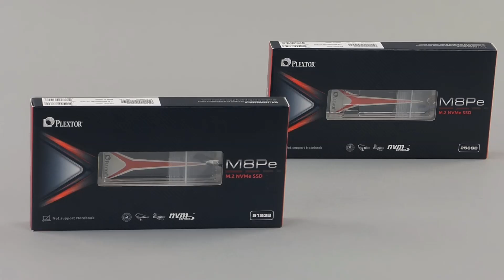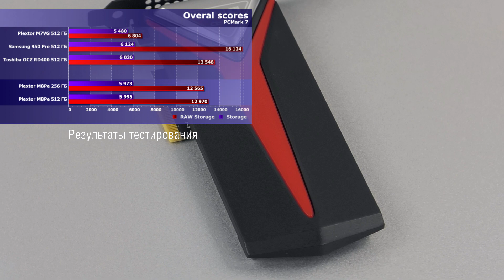Недорогие топовые NVMe SSD-накопители Plextor M8Pe: карты М.2 и адаптеры PCIe x4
На рынке появилось еще одно семейство NVMe-накопителей, причем (традиционно для Plextor) ориентированное на массовые продажи для разных сегментов рынка. Конечно, предназначены представители семейства M8Pe больше для энтузиастов, однако рекордов скорости они в целом не ставят, а пока в данном сегменте рынка это может считаться актуальным недостатком. С другой стороны, слишком уж коротка жизнь рекордов на конкурентном рынке, поэтому компания в первую очередь сконцентрировалась на конкурентоспособности благодаря цене. По сути, представители линейки M8Pe на данный момент являются одними из самых дешевых NVMe-накопителей, особенно если посмотреть на российскую розницу, где доступны уже все представители линейки, в том числе и модификации емкостью 1 ТБ, причем не намного дороже, чем 512 ГБ у других производителей. А экономных покупателей наверняка заинтересует то, что SSD Plextor на 256 ГБ можно приобрести менее чем за 10 тысяч рублей, что, вообще говоря, для данного сегмента рынка пока не типично. При этом, как мы выяснили в ходе тестирования, эта модель не слишком уступает более емким конкурентам, обладая в то же время достаточной для многих сфер применения емкостью.